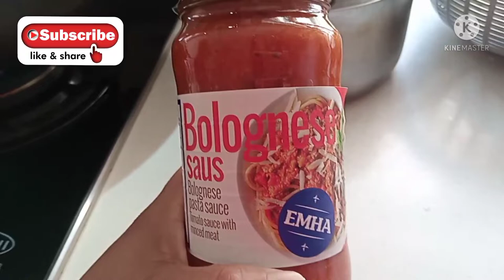How to cook spaghetti with 2 ingredients?affordable budget|| bolognese#spaghetti#spaghettirecipe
spaghetti one of our favorite food/meal in any occasion especially for children occasion,this is the easiest way how to cook spaghetti with Bolognese,